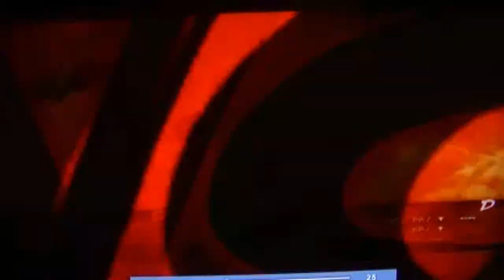ULTRA STREET FIGHTER 4 ARCADE EDITION 2014: RANK LOBBY MATCHES EP. 7 HUGO WIN STREAK !!!!